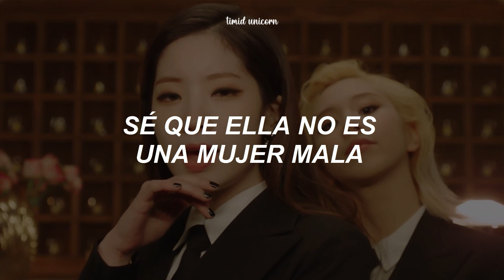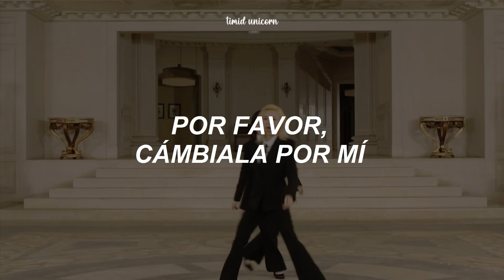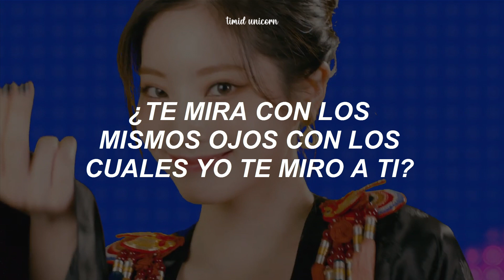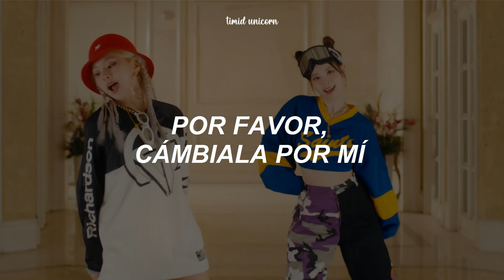DAHYUN, CHAEYOUNG - Switch To Me (Traducción al español)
DAHYUN, CHAEYOUNG - Switch To Me (Sub. español)